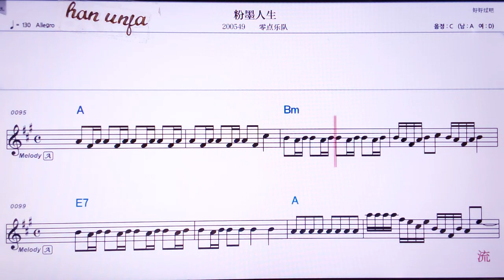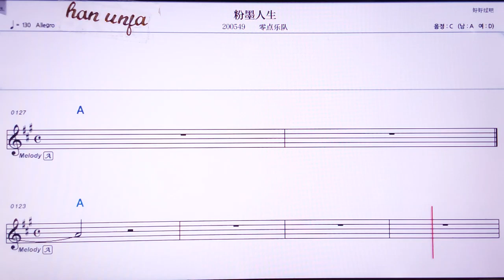💖펀뭐런썽/ 링디앤위에뚜이 👍Karaoke With Sheet Music/MR,노래방, 악보, 코드,